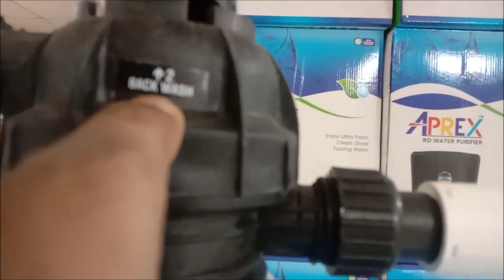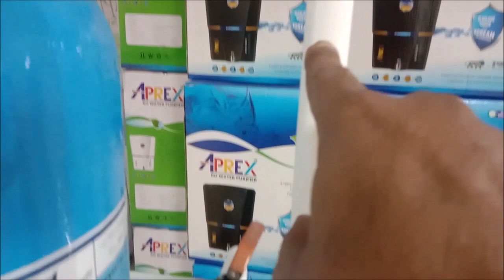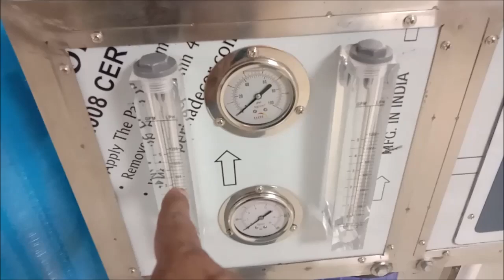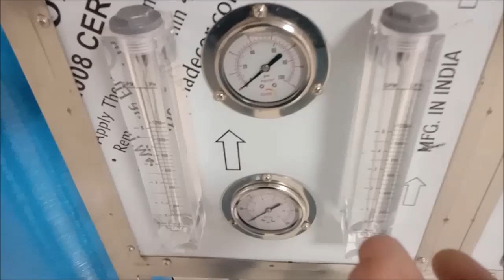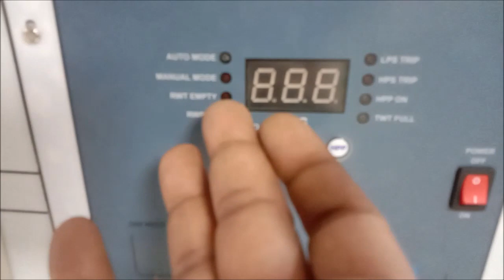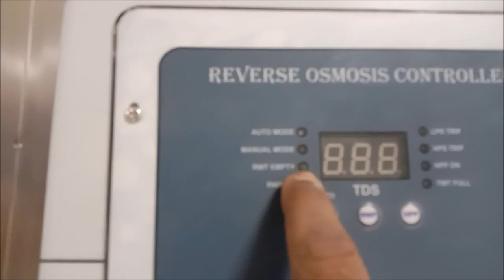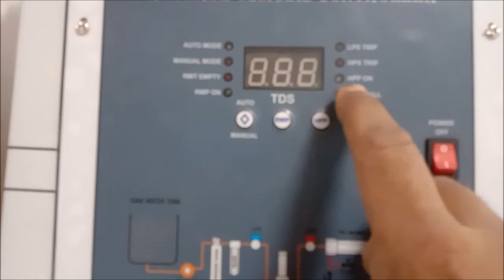250lph RO Plant demo 9990519325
It is a small industrial RO plant .It can be  used in Offices , schools, small restaurants , small industries.